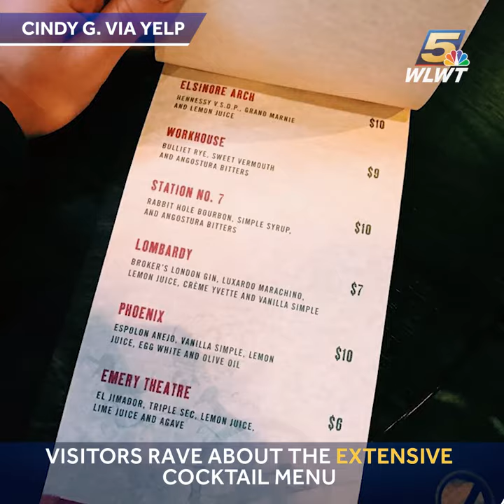5 of Greater Cincinnati's coziest bars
Curl up with a cocktail in one of these warm spots